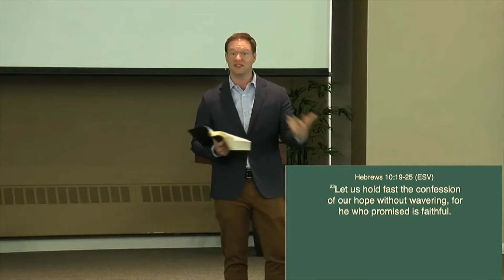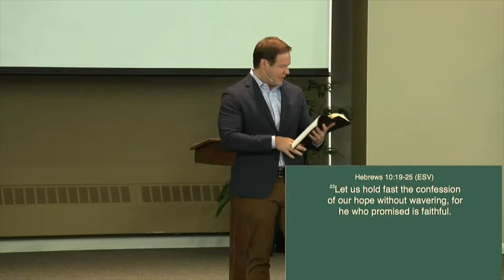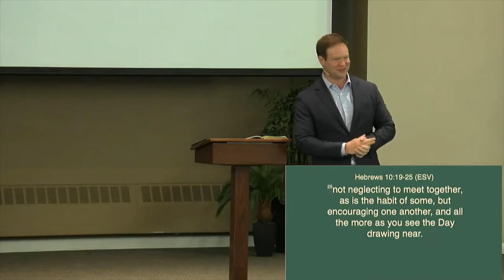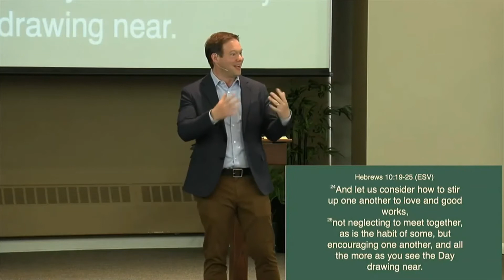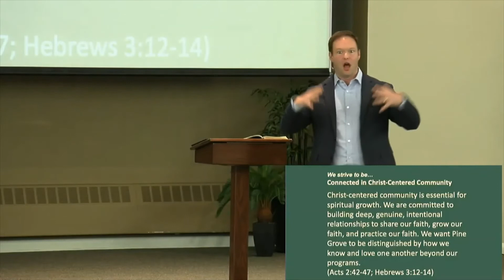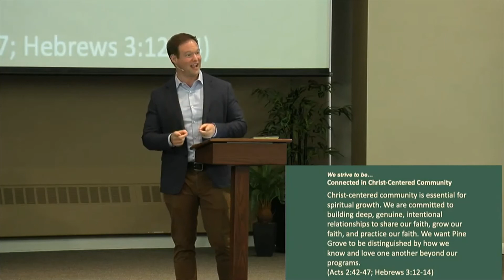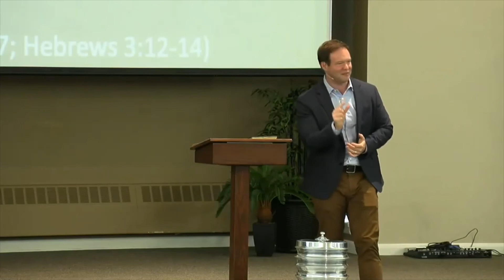Pine Grove Church Sermon - October 10, 2021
Pastor Shane preaches on Connected in Christ-Centered Community, part of the sermon series Rooted to Grow.